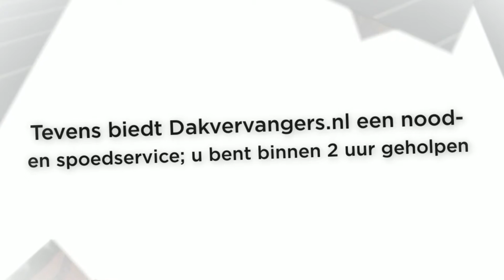Dakvervangers.nl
Dakvervangers.nl helpt u aan een dakdekker in uw regio! Vestigingen in Alkmaar, Amsterdam en Hoorn zorgen er voor dat er vrijwel altijd een dakdekker bij u in de buurt aanwezig is!  Neem voor meer informatie vrijblijvend contact op via 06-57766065, kom langs op Winkelwaard 241, 1824HP in Alkmaar, of neem een kijkje op bovenstaande website.